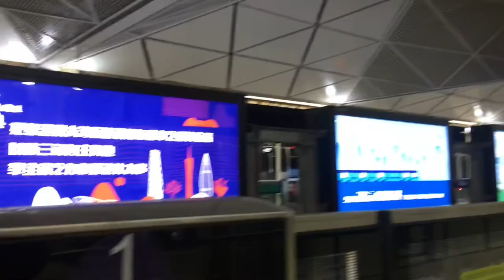Guangzhou Metro Line 21–Southbound Local service and Northbound Express service at Changping Sta.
As the third largest commuting railway system (by length and riders figure) in Mainland China, Guangzhou Metro recently opens its second fast-available line—line 21. The new line connects the City and Zengcheng District (used to be an independent county several years ago).  Fast services only call at limited stations serving for urban communities or interchange with other lines. A fast (express) train overtakes local trains twice during a journey, making its journey 14 minutes shorter than local services.

This video shows the departure of a southbound (to the City) local train and a non-stop northbound fast train passing through the track.